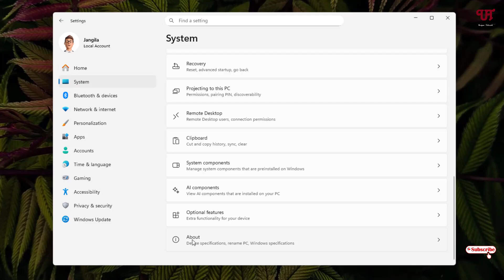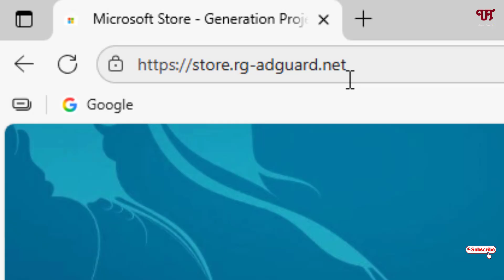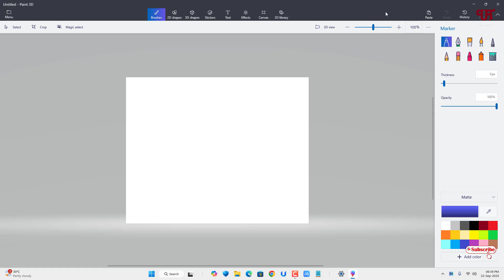How to get back " Paint 3D " software which is missing from Windows 11(24H2 and onwards) computers ?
This video tutorial is all about How to get back " Paint 3D " software which is missing from Windows 11(24H2 and onwards) computers.